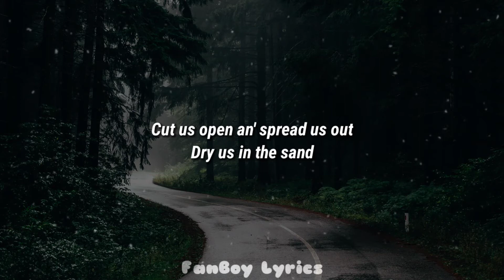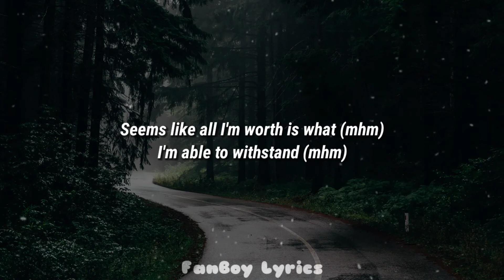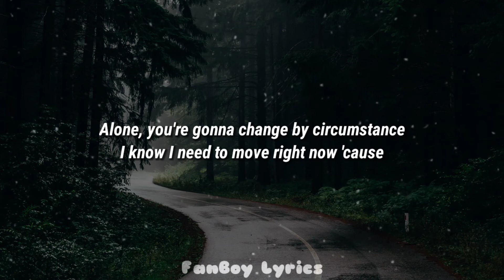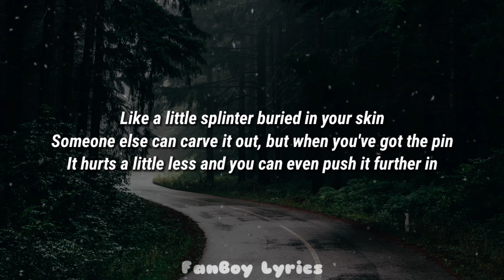Twenty One Pilots - Choker (Lyrics)